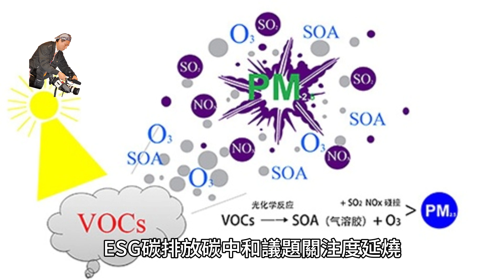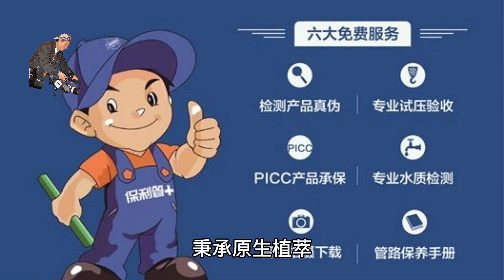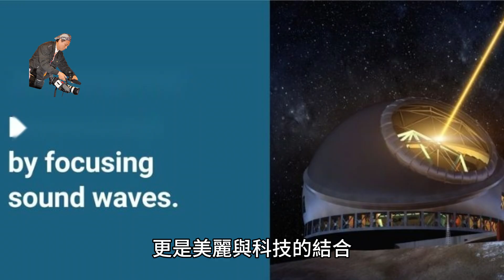你會紅影視傳播專訪AI製作2024年10月12日ESG碳排放碳中和議題關注度延燒，圓宇宙量子科技公司於8月12日舉辦 ePlusOne公益綠能貨暢系統 網外封測啟動餐會，宣告圓宇宙量子科技創新的經濟.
【你會紅影視傳播 ’中華時報社 '太平洋通訊社 記者：陳見明 ' 曾彩華  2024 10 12  新北市蘆洲海霸王餐廳 聯合報導】.